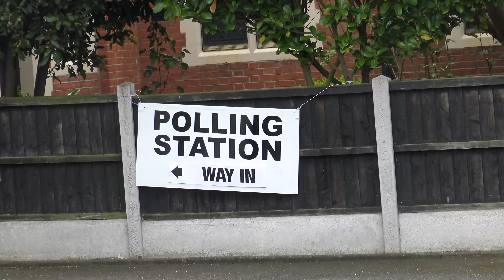The Week of Dad³ - The Sun Will Come Out.. Tomorrow - 29th April 2019